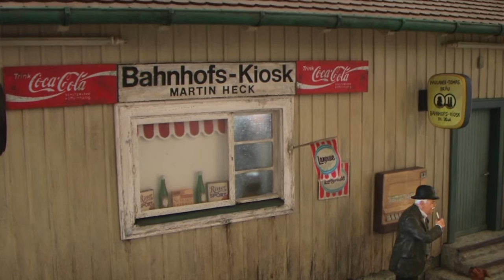Das Modell des alten Ismaninger Bahnhofs mit der Torfbahn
Mit dem Modell des alten Ismaninger Bahnhofs besitzt das Schlossmuseum Ismaning ein ganz besonderes Ausstellungsstück. Die ca. 1,50 x 6,50 Meter große Anlage wurde von dem 2019 verstorbenen Ismaninger Modellbauer Friedrich Braun geschaffen. Über 10 Jahre Arbeit stecken in diesem originalgetreuen Modell, das Friedrich Braun im Film persönlich vorstellt.

Film von G8 Studios Gandi J. Gandenberger, München 2009
im Auftrag des Schlossmuseums Ismaning